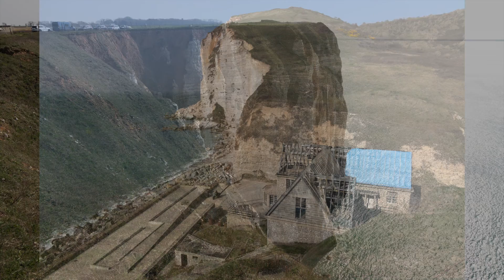Etretat et sa région